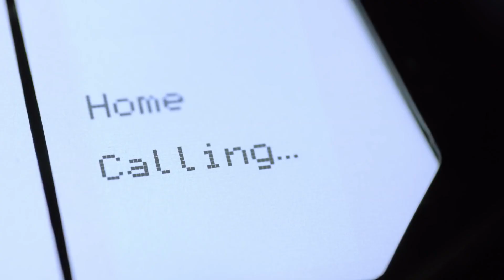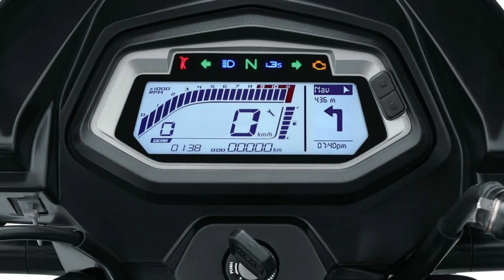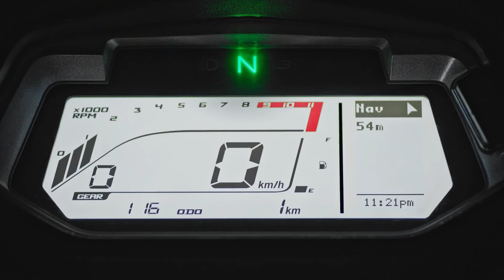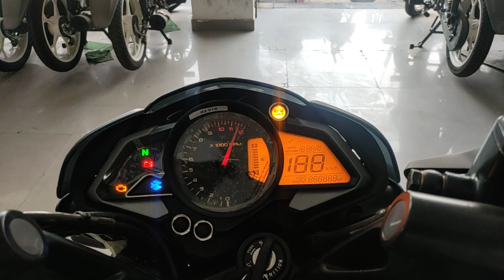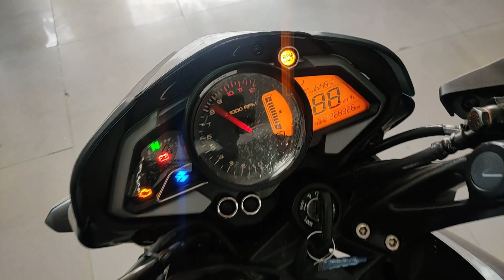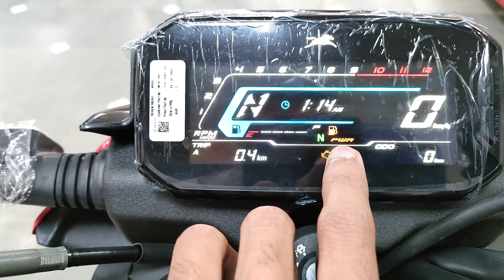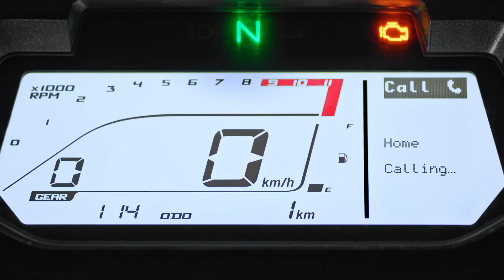Top 3 Best 125cc Bike In India 2022 Under 1 Lakh | इनसे बेहतर और कुछ नहीं! 😍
hello Everyone

Best Cheapest Riding Gears And Bike & Scooter Accessories

1. Riding Gloves
2. Remote control LED lights for Bike & Scooter
3.  Bike Hazard Flasher
4. Bike Chain Cleaner
5. Bike Scooty & Car washer pump Handle Nip
6 Best LED Headlight For All Bike & Scooty
7 Best LED Indicator For All Bike
8. Best Polish for All Bike ,car
9. Best Engine Oil For All Bike & Scooty
10. Tool Kit For All Bike & Scooty
11 .Best Helmet For Bullet
12 .Best Sports helmet For All Bike
13. Best Budget Riding Boot
14 . Best Riding Water Proof Backpack
15 . Best Riding Jacket

Queries Solved:
1:- Top 5 Best 125CC Bikes in India Under 1 Lakhs
2:- top 3 best 125cc bike in india
3:- 125cc  मे कौन सी बेहतर है ?
4:-Best 125cc bikes In India - Honda SP125, Bajaj Pulsar 125, KTM 125 Duke & More |
5:-  Top 3 Best 125cc Bike In India Under 1 Lakh | With Bluetooth & Navigation |